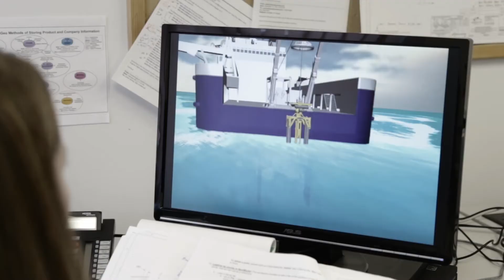RDC / NOIA - Offshore Technology Solutions